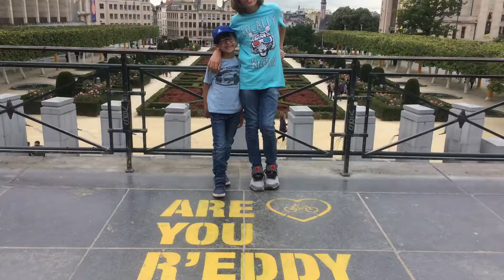Brüssel/Bruxelas/Hôtel de Ville de Bruxelles 2019